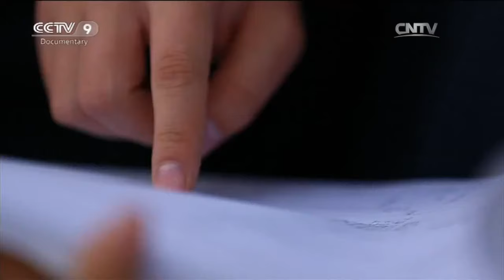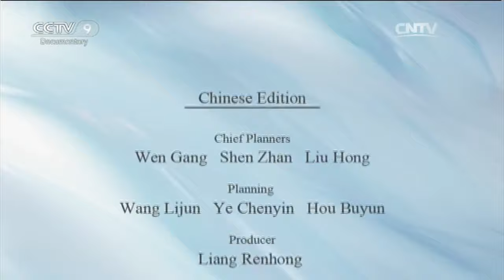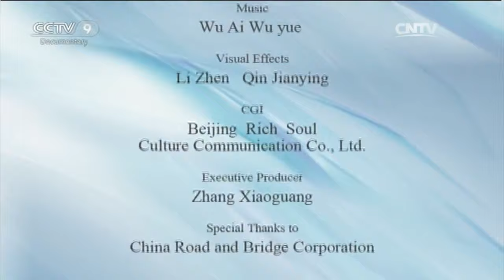Rebuilding the Karakoram Highway EP3 | China Documentary